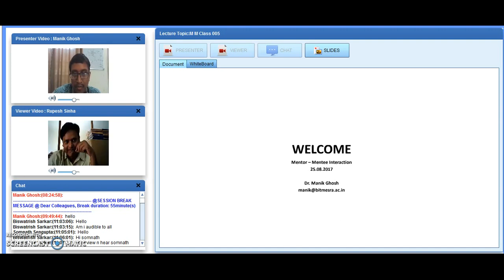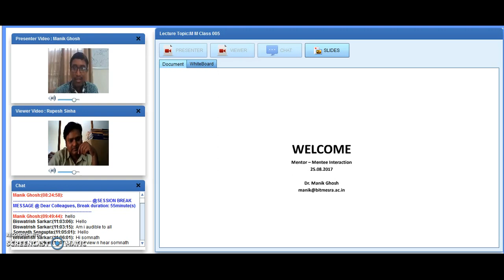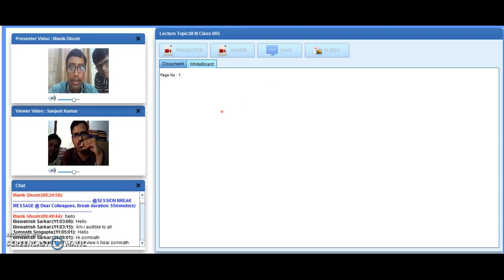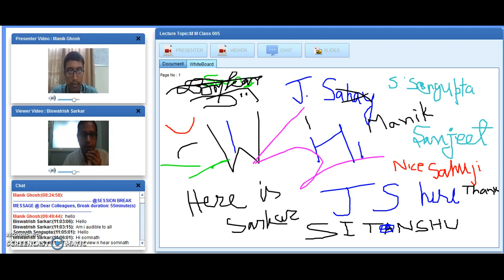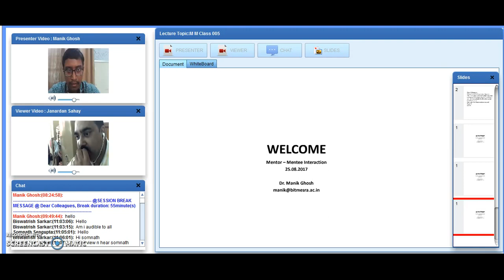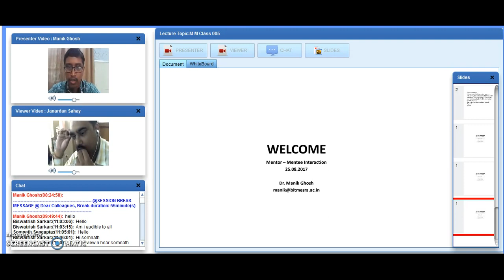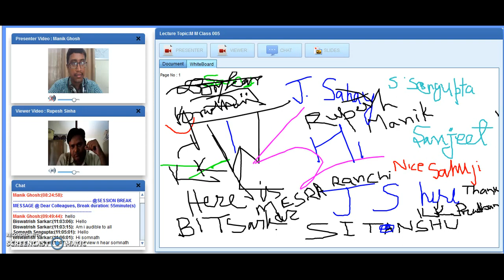Mentor Mentee A-View Interaction 25-08-2017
IITBombayX: FDP101x Foundation Program in ICT for Education
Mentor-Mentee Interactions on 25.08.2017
Cohort 005